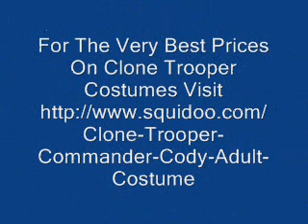Clone Trooper Commander Cody Adult Costume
Clone Trooper Commander Cody Adult Costume - When you think of Star Wars, the Clone Troopers should be the first to come to mind. They are soldiers of the army that aboriginal appeared in Episode TWO: Clones attack and their fabrication for the improvement in Revenge of the Sith.  They were created as clones from the Jango Fett, the bounty hunters of Mandaloria. Clone troopers had a great participation during the Clone Wars and belonged to the Grand Army of the Republic. It was one of the most expansive armies of the Galactic Republic.

Similar to the regular army, the clone troopers, as members of the Grand Army of the Republic have their own rankings. Clone troopers are foot soldiers that are all the clones of a single human being, Jango Fett. These are the front of the line fighter of the Galactic republic. They would always be seen carrying their standard weapon- the DC-15 blaster rifle.

The popularity of the clone trooper in the Star Wars movies makes it an excellent option for a costume. For adults or children wanting a costume that really stands out you can't go wrong with a Star Wars clone trooper costumes.

Adult clone trooper costumes can really be something fun to wear. An adult clone trooper costume is perfect to show that you have been following Star Wars since its very beginning. The basic costume includes a printed jumpsuit with Velcro straps, shoe covers and a clone trooper mask. It comes in a variety of sizes so you can pick which costume best fits you.

In addition, you may find quality, deluxe clone trooper costumes. The costumes are made of EVA rubber armor pieces and 100% polyester, high quality materials.  you too can have true and real clone trooper with the costume's cover flaps, thoracic armor and shin  protectors Typical deluxe clone trooper costumes would include a jumpsuit, shoe covers, knee armors and compartment for gears. A durable PVC helmet which fully covers your head is also included.  For a Halloween party if you want to stand out from the rest of the characters on the costume party you must put deluxe clone trooper costumes.  This is highly recommended

Kids like the child clone trooper as a costume choice. This is a great get-up for small children as they enjoy playing soldier. Just like the deluxe and adult clone trooper costumes, the child clone trooper costume also comes with a jumpsuit, boot covers and realistic clone trooper mask. You can buy them a blaster rifle to complete their get-up so your kids can really have fun wearing their costume.